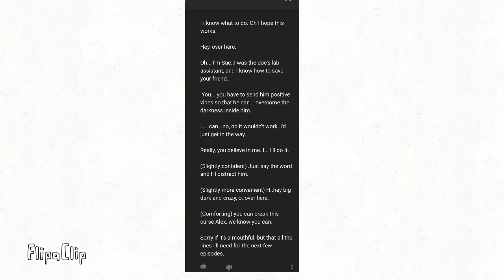Sue the docs assist voice acting